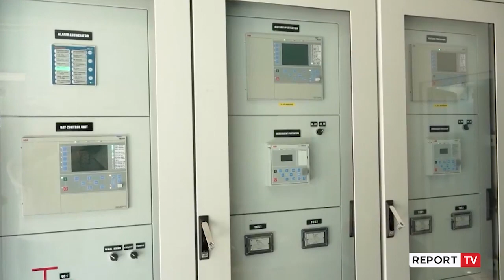HEC-et ‘shtylla kurrizore’ e programit të PD! Basha ‘korrigjon’ gabimin me bursën e energjisë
TIRANË- Kryetari i Partisë Demokratike Lulzim Basha, mblodhi sot në një takim Përfaqësuesit e Shoqatës së Energjisë së Rinovueshme, ku nënvizoi edhe një herë fokusin tek shfrytëzimi i mëtejshëm të burimeve hidrike, pra ndërtimin e hidrocentraleve.

“Pa diskutim energjia hidrike mbetet shtylla kurrizore e sistemit energjetik shqiptarë, por jam i bindur që me pasurimin e burimeve dhe diversifikimin e tyre, në veçanti sa i përket energjisë diellore edhe asaj eolike, do bëjmë të mundur që edhe vlerën e energjisë hidrike ekzistuese dhe asaj në të ardhmen ta shumëfishojmë dh eta bëjmë që të punojë për ekonominë shqiptare”, tha Basha.

Basha kërkoi nga prodhuesit që të jenë aleatët e tij, për të çuar përpara sektorin e energjisë, për të ulur importin dhe për të rritur punësimin.

“Me një kërkesë të vetme ndaj jush, të jeni aleatët e mi, qeverisë, qeverisjes së ardhshme dhe shqiptarëve në atë mision, të rritjes së punësimit, të rritjes së konkurueshmërisë, të diversifikimit të eksportit shqiptar, eksportit të energjisë po kështu. Si aleat për të bërë të mundur që së bashku ta zhvillojmë këtë sektor i cili do ta bëjë Shqipërinë më të pastër, energjinë më të pakushtueshme, biznesin më konkurrues. Ku ju do t’u shohim si aleat për të bërë të mundur që së bashku ta zhvillojmë këtë sektor i cili do ta bëjë Shqipërinë më të pastër, energjinë më të pakushtueshme, biznesin më konkurrues dhe si rezultat do të jetë një nga levat e fuqishme të objektivit tonë për 110 mijë vende pune në katër vitet e mandatit tonë të parë”, u shpreh Basha.